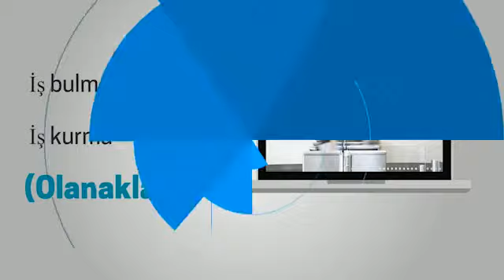Menteşe Şehit Ziya İlhan Dağdaş Mesleki ve Teknik Anadolu Lisesi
Meslek Liseleri Tanıtım Videoları